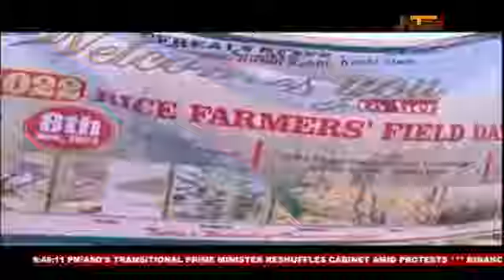Rice Farmers Field day in Birnin kebbi